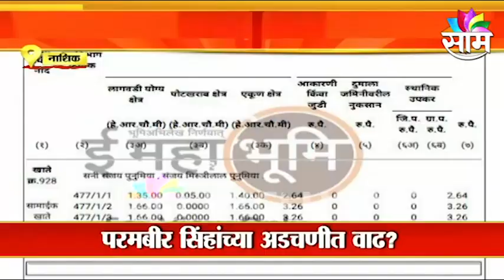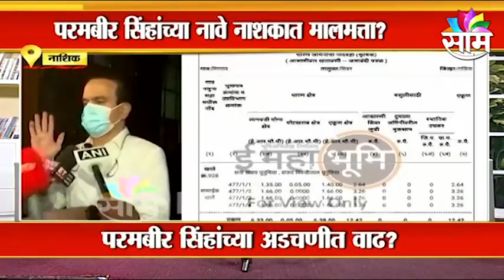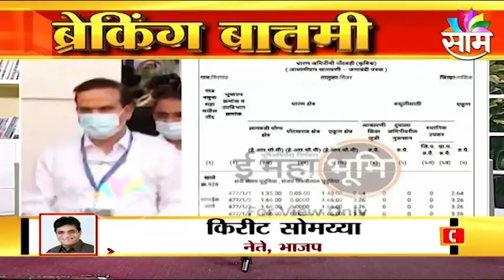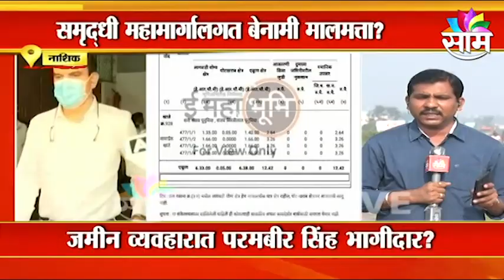Parambir Singh | परमबीर सिंहांवर बेनामी मालमत्तेचा आरोप, नाशकात बनावट शेतकरी दाखला देऊन जमीन खरेदी